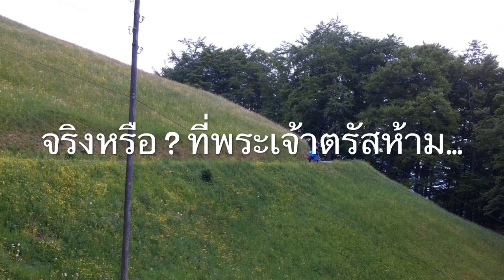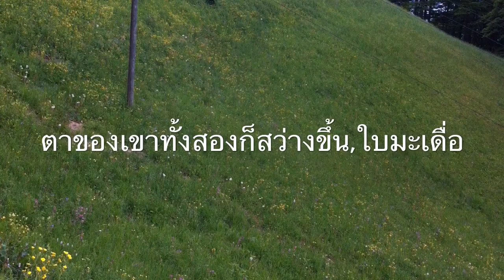ปฐมกาล 3 มนุษย์ไม่เชื่อฟังพระเจ้า 1-7